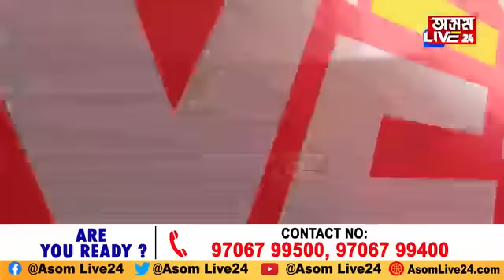পুলিচে জে'লত দিলেও যাত্ৰা কৰিব কংগ্ৰেছে। মুখ্যমন্ত্ৰী শৰ্মাক কংগ্ৰেছৰ প্ৰত্যুত্তৰ।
পুলিচে জে'লত দিলেও যাত্ৰা কৰিব কংগ্ৰেছে। মুখ্যমন্ত্ৰী শৰ্মাক কংগ্ৰেছৰ প্ৰত্যুত্তৰ। 'জনতাই আমাক সুৰক্ষা দিব, আমি জেল যাবলৈ সাজু আছো।'